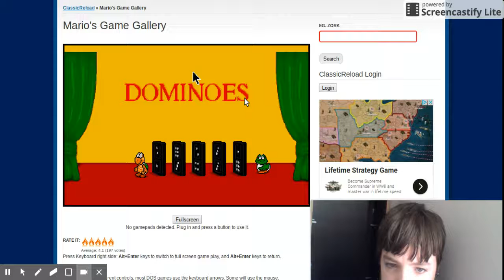Mario's FaceCam! | Playing Mario's Game Gallery (Dominos) (Part 3)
Today, we are playing Mario's Game Gallery again and we are going against Mario in Dominos! We both ended up getting each other BLOCKED! So, ya...Part 4 will be here and I am going to play Backgammon with Mario! See you there!!